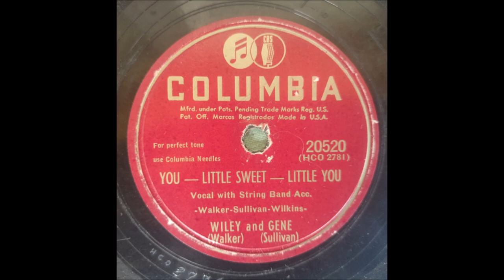Wiley and Gene - You - Little Sweet - Little You [1947].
[Written by Wiley Walker - Gene Sullivan - Charlie Wilkins]
Recorded Circa 1950 on Radio Transcription
  by The Carter Sisters w/ Mother Maybelle
        [Chet Atkins vcl leader]

Recorded  13 November 1947  CBS Studio-
Wiley Walker [fiddle/vcl duet],
Gene Sullivan [gt/vcl duet/vcl solo]
  others unknown

1971 - Nashville Songwriter's Hall Of Fame